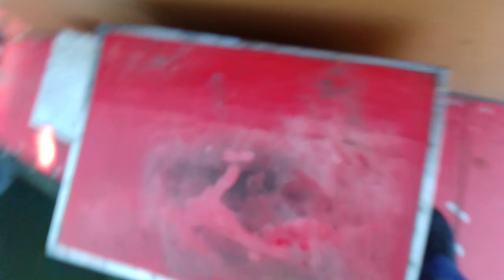generator kast. hete lucht hergebruik en geluid weg gedempt